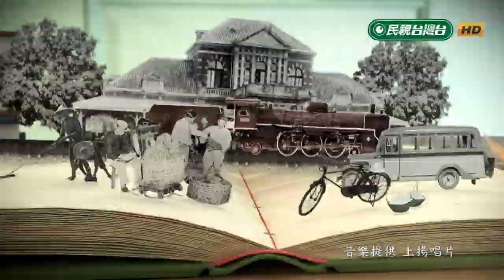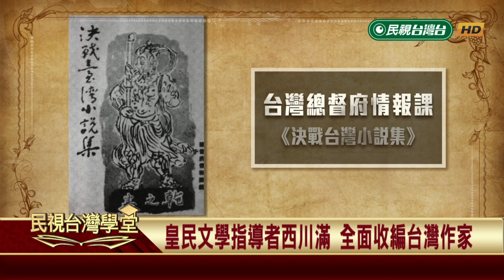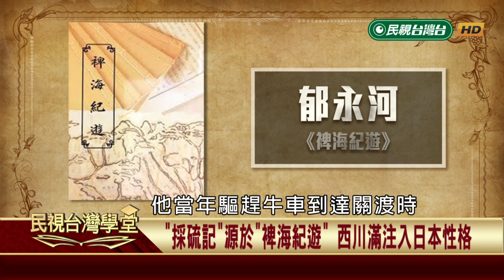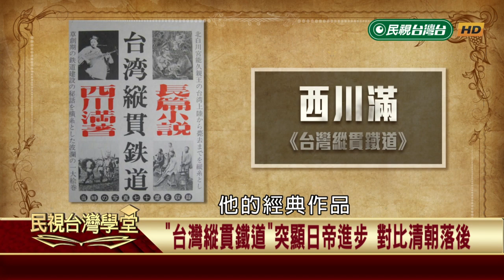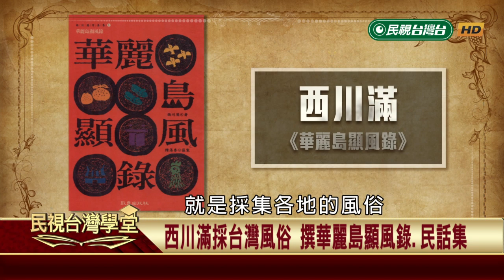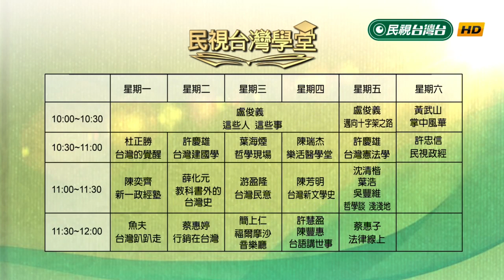皇民文學指導者西川滿 全面收編台灣作家【民視台灣學堂】台灣新文學史 2019.02.14—陳芳明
皇民化時期，日人全面主導台灣文學的發展，西川滿和《台灣文藝》積極協力戰爭，儼然成為官方的御用文學家與國策代言人，主導著皇民文學的走向，影響台灣文壇甚深。

太平洋戰爭期間，西川滿創作方向有二：一是台灣歷史的虛構化，在〈採硫記〉、〈龍脈記〉、〈赤嵌記〉等篇，都可看到他在史實的基礎之上，注入自身的帝國想像。一是台灣民俗的耽美化，充分體現在《華麗島民話集》、《華麗島顯風錄》裡。他用美麗的神話再現台灣，成功遮掩了許多醜陋的殖民史實。西川滿皇民文學的精隨，可說是以「熱愛台灣的方式來傷害台灣」！